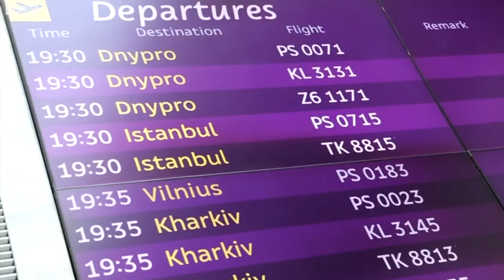ВідеоблогЄвро-2016: добратися до Марселя з України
Володимир Мула веде відеоблог для ВВС Україна на чемпіонаті Європи з футболу.
У цьому випуску Володимир розповідає про те, як страйки у Франції не дали йому зекономити на транзиті через Париж.
Подорож блогера починається з Києва.